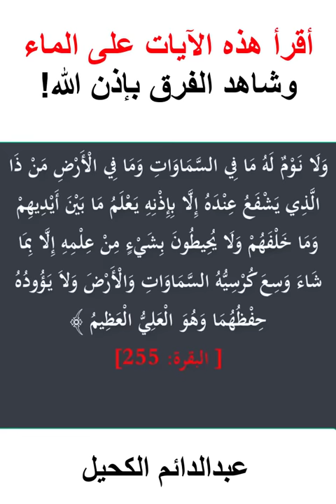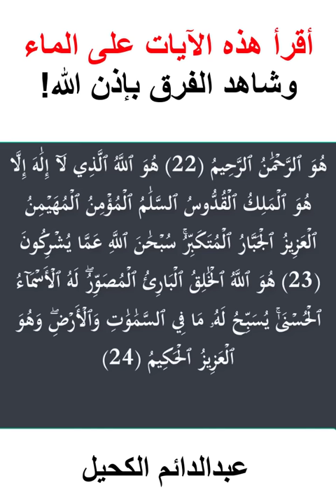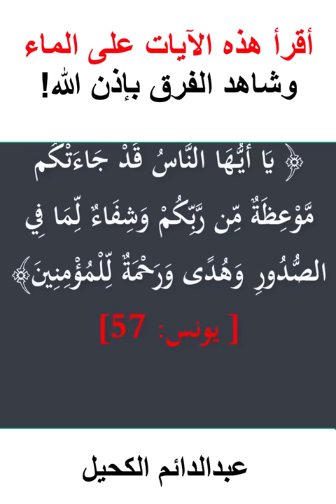أقرأ هذه الآيات على الماء على نية الشفاء وفك الكرب وراقب النتيجة!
قراءة القرآن على الماء تُعتبر من أساليب العلاج الروحاني في الإسلام. إن تلاوة الآيات القرآنية والأدعية على الماء تُباركه وتمنحه تأثيرًا شفائيًا بإذن الله. يستخدم هذا الماء للشرب أو الاستحمام بهدف علاج الأمراض الجسدية والنفسية، حيث يساهم في تعزيز الطمأنينة والراحة النفسية للمريض. يُفضل استخدام آيات مثل الفاتحة، المعوذتين، وآية الكرسي لزيادة التأثير الروحي والشفائي.